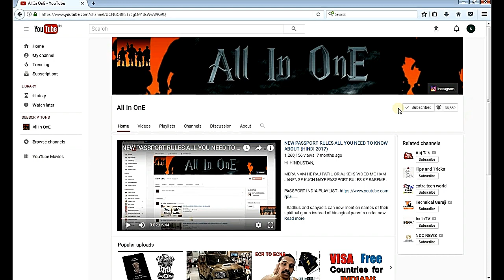HOW TO GET PASSPORT IF YOU RETURN TO INDIA ON EMERGENCY CERTIFICATE? ALL INFO!! HINDI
HI HINDUSTAN,

AAPKA SWAGAT HE MERE CHANNEL ALL IN ONE ME MERA NAM HE RAJ OR AJKE IS VIDEO ME APKO BATANE VALA KI
AGAR AAP EMERGENCY CERTIFICATE SE INDIA AATE HE KISI BHI COUNTRY SE TO AAPKO PASSPORT KE LIYE KIS
TARIKE SE AAPLY KARNA CHAHIYE...

PASSPORTINDIA.GOV.IN

PASSPORT DOCUMENT'S

My Gear:
1)My Mobile=
2)All in one card reader=
3)My Budget Webcam=
4)Power Bank=
5)Budget Tripod=
6)My Headphone=
7)MY mini Tripod=
8)My All in one Printer=

PLEASE IS VIDEO KO JYADA SE JYADA SHARE KIJIYE..

JAY HIND.